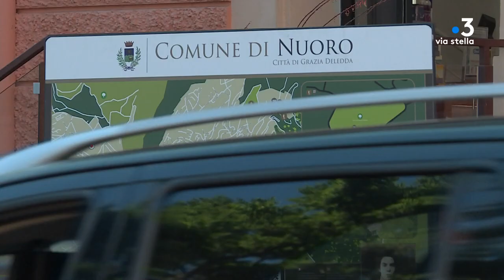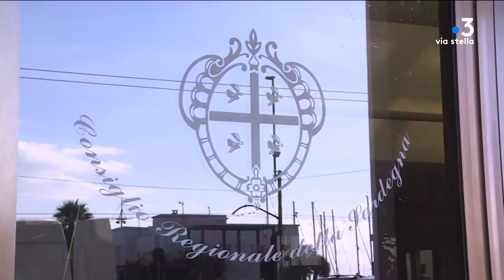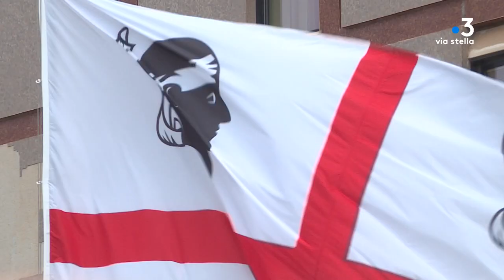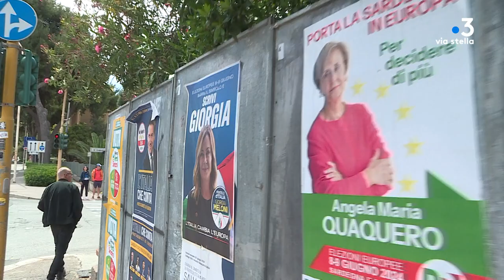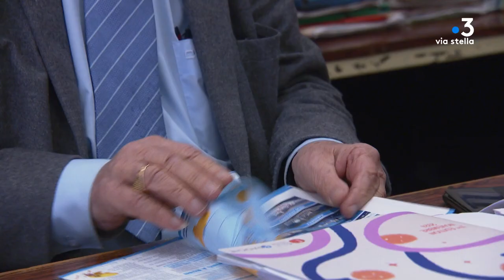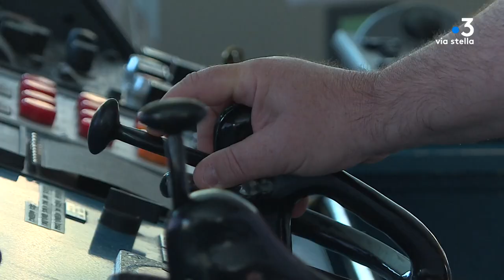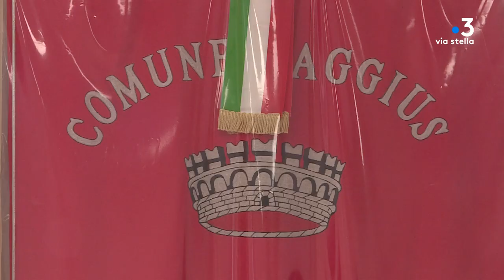Décryptage du mardi17 septembre 2024 : MEDITERRANIU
Du lundi au vendredi à 19h20 sur France3 Corse ViaStella : Nos décryptages

·        Le lundi, alternance entre environnement et économie. Ambiente, qui s’est installé comme une vitrine pour les thématiques liées au développement durable et à l’écologie, en itinérance sur des sites liés à ces problématiques avec un dossier en reportage et un débat sera ainsi exposé en deuxième partie de l’édition, un lundi sur deux.
Une case dédiée à l’économie sera ainsi proposée le lundi suivant, au vu de la situation notamment liée à l’inflation et aux difficultés des consommateurs et des entreprises.
Il apparaît important, dans ce contexte, de pouvoir dédier des moyens de tournage et un espace de débat à cette thématique, qui pourra s’étendre aussi à la dimension sociale.​

·        Le mardi nous consacrerons, là encore en alternance, une fenêtre sur l’actualité méditerranéenne, en compagnie de Florence Antomarchi, en collaboration avec les équipe​s de Thierry Pardi, une autre le mardi suivant dédiée à la culture avec des​ reportages et du débat, animée par Delphine Leoni ou Sébastien Luciani. Ces cases offrent la possibilité d’être en extérieur, comme cela déjà a été le cas cette année.

·        Le mercredi Foot è Basta ?, trouvera là une nouvelle case et renforcera sans doute son public, l’émission dédiée à l’actualité du football, qui reste une marque reconnue, vient ainsi s’inscrire dans l’offre JT.​ Incarnée par Laurent Vincensini, elle traitera l’actualité du football insulaire, avec une place particulière faite à nos 2 clubs phares, le SCB et l'ACA, mais également sa dimension sociale politique ou économique en compagnie des joueurs, entraîneurs, dirigeants et de nos consultants.

·        Le jeudi, Jean-Vitus Albertini et Pierre Simonpoli nous parleront politique, avec comme enjeu central cette année, la suite qui sera donnée au processus d’Autonomie de la Corse. Les directs depuis l’Assemblée de Corse, un jeudi par mois, seront par ailleurs reconduits.

·        Le vendredi , club de la presse, toujours animé par Jean-Vitus Albertini : au programme, débriefing de l’actualité avec nos confrères et partenaires de la presse régionale.